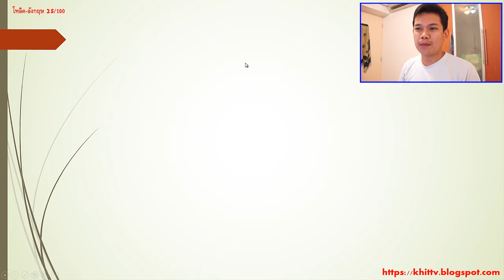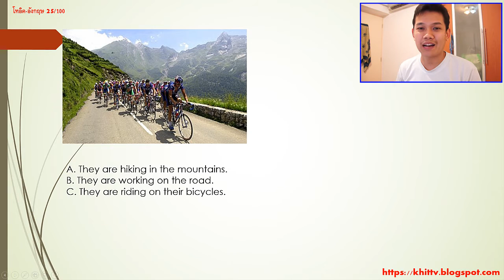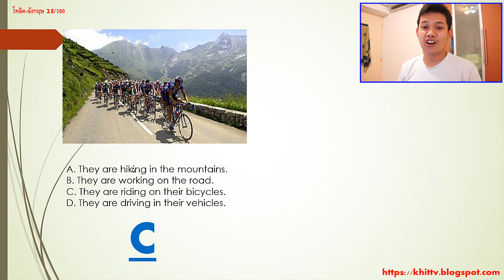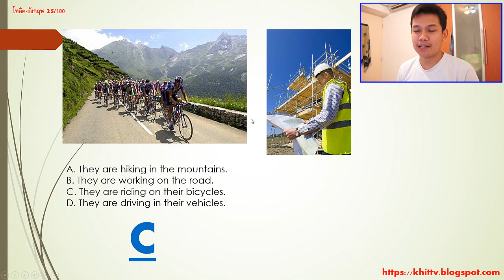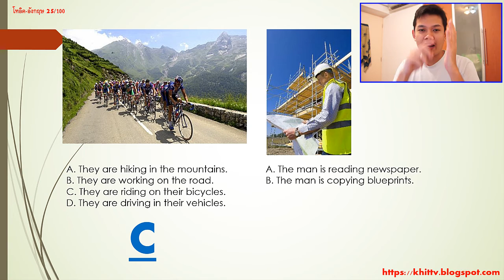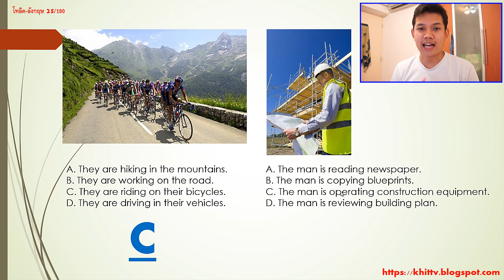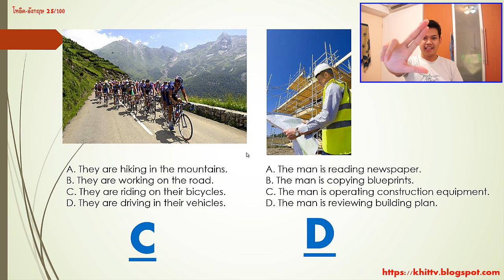[Thai] เรียนโทอิค-อังกฤษฟรี TOEIC 25/100 - Listening 1 By Khit TV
กรุณาติดตามช่อง& Blog ผมนะครับ เม้นได้ กันเอง